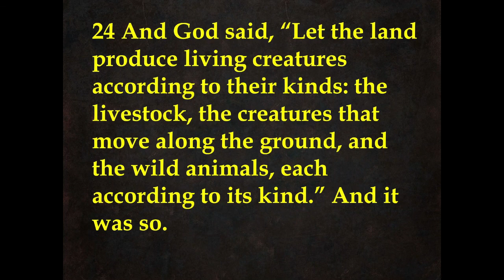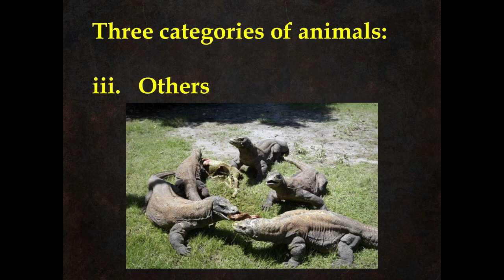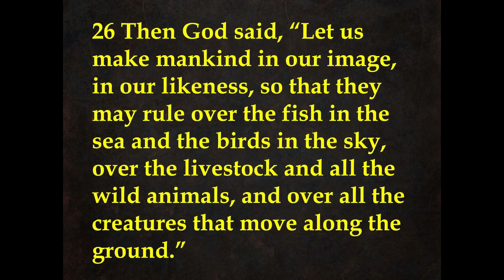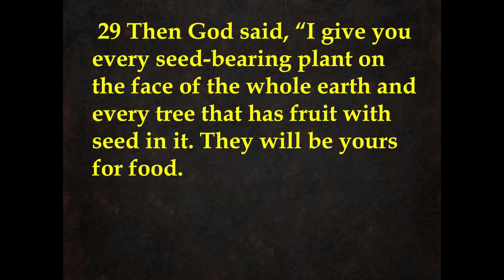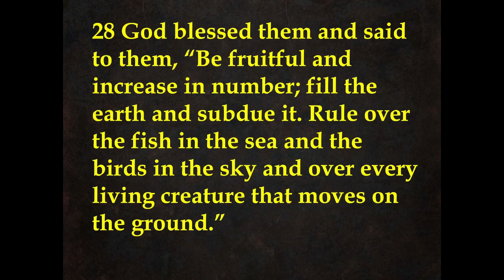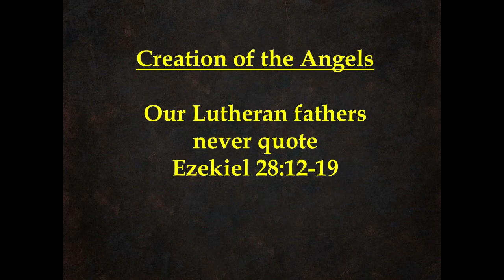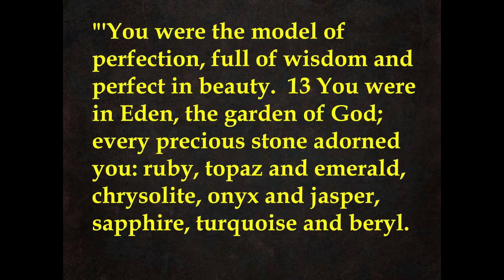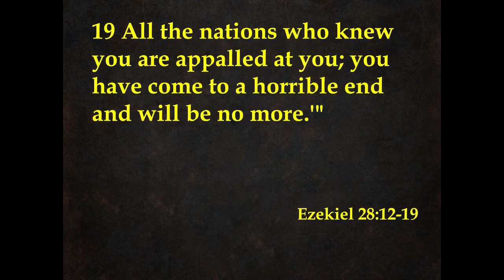Invisible Church Video - Genesis 1:24-31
Invisible Church is a Bible Study podcast by the pastors at St. Paul's Lutheran Church in New Ulm, MN. This is a study of the book of Genesis by Pastor Tim Smith.